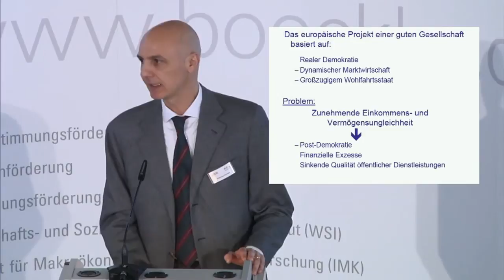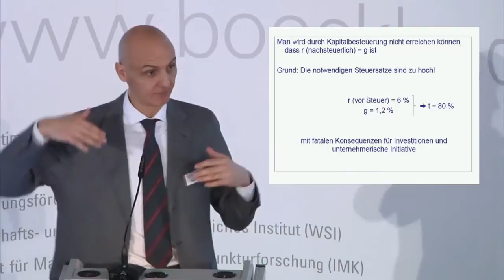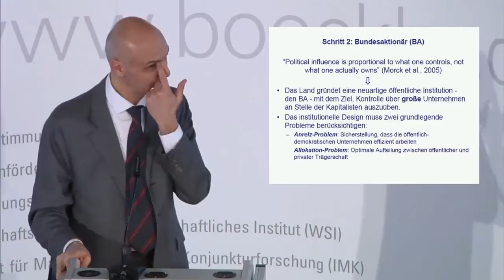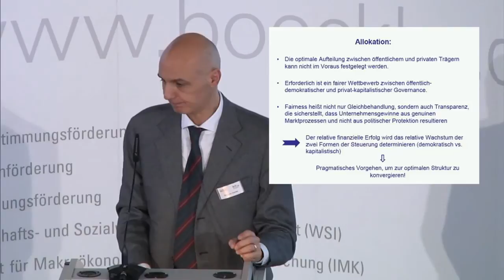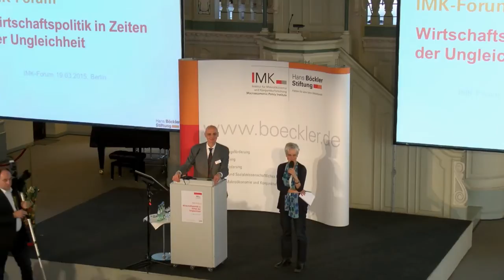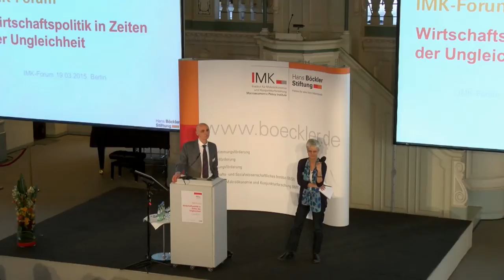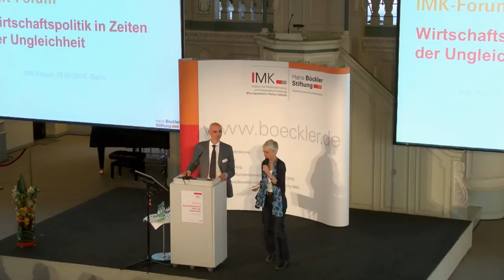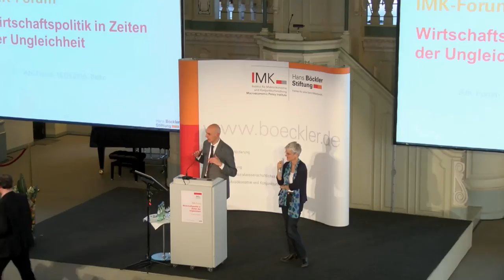IMK-Forum: Wirtschaftspolitik in Zeiten der Ungleichheit - Corneo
Vortrag auf dem IMK-Forum: Wirtschaftspolitik in Zeiten der Ungleichheit von Prof. Dr. Dr. Giacomo Corneo, Freie Universität Berlin

"Ungleichheit, Kapitalbesteuerung und öffentliches Kapital"

am 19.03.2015 im Französischen Dom in Berlin